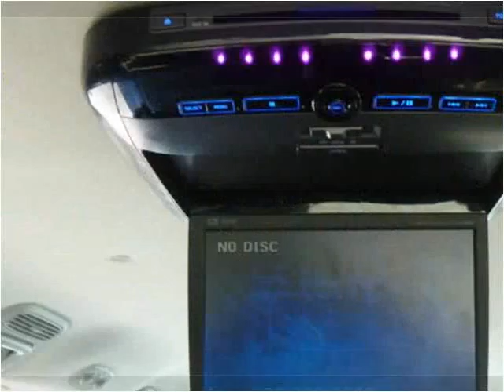2004 Toyota Sienna Used Cars Roswell GA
This 2004 Toyota Sienna is available from Town & Country Motors.